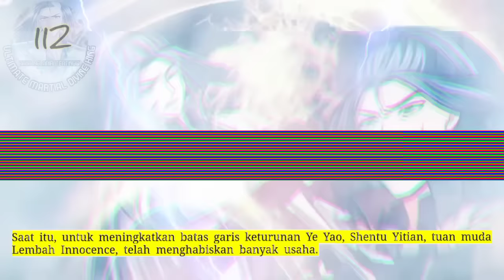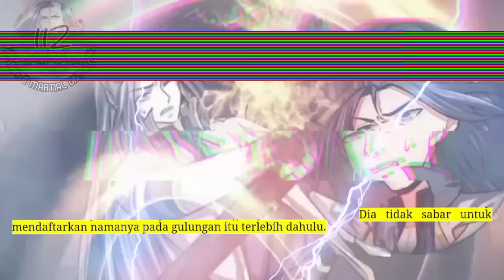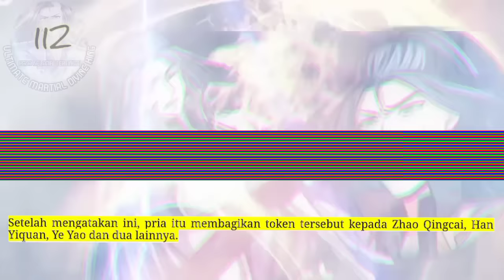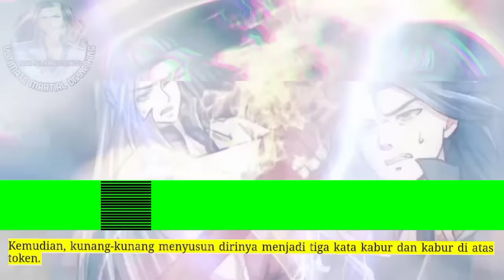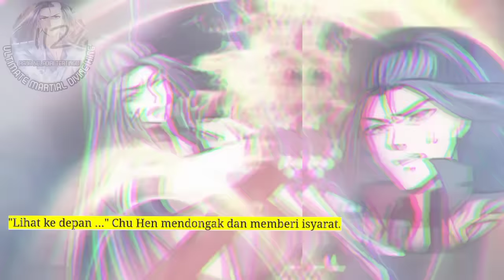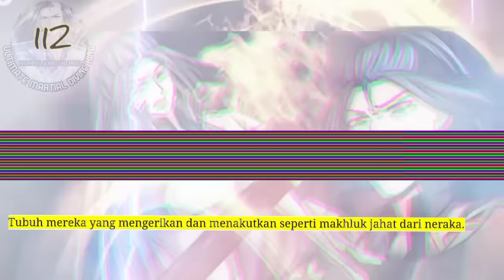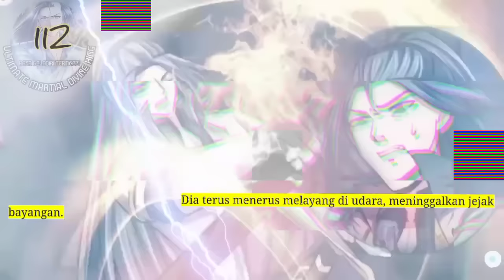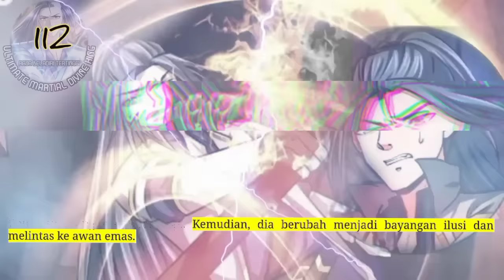Raja Beladiri Tertinggi season 112